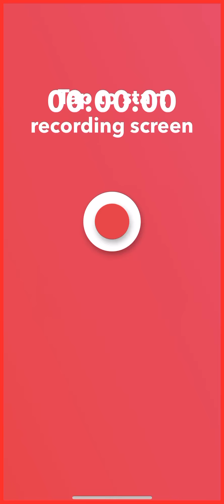IG LIVE 10/7/21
backwoodbrad live ig IG LIVE RANT ABOUT race confusion identity and much more!!! Had to share!!! Enjoy!!!